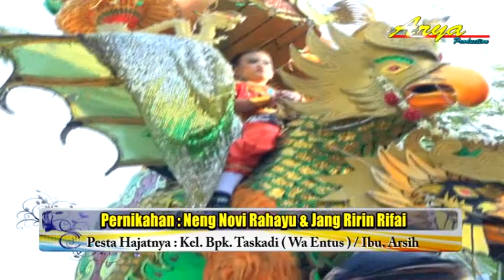DUA KURSI - SINGA BARONG - MINGGU 14 AGUSTUS 2019 - GARDU MUKTI - TAMBAKDAHAN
Pelaksanaan : Rabu 14 Agustus 2019
Pesta Hajatnya : Kel. Bpk. Taskadi ( Wa Rntus ) / Ibu. Arsih
Tempat : Desa Gardu Mukti Rt.04/II
Kec. Tambakdahan - Subang